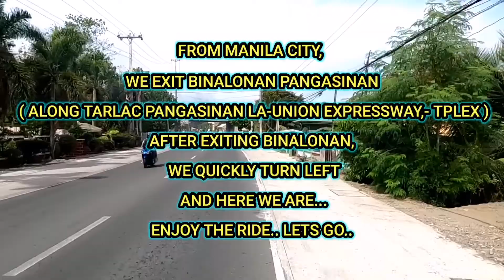Life in MANAOAG Pangasinan | Street update / Local life / 🇵🇭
Driving via BINALONAN-DAGUPAN Hi-way towards  Manaoag Poblacion

Watch it in 1080p60 or HD. No talking, No vlogging, No music, Just a pure walking and Driving tour experience with real city ambient sounds.

Your feedback helps to create more content like this!